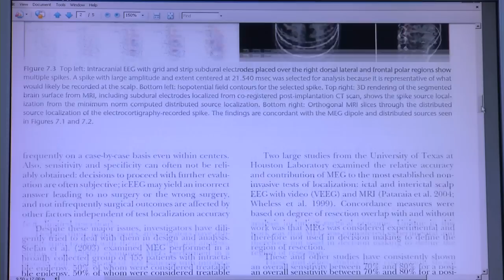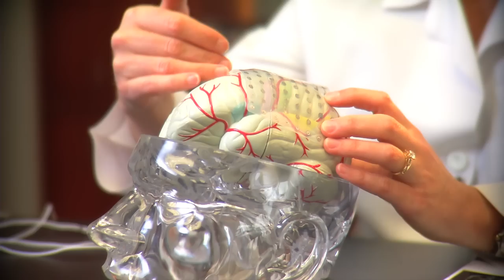A Surgical Solution to Epilepsy Seizures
Stacey Henderson began suffering more epilepsy seizures after the birth of her son. She didn't dare drive or risk giving her son a bath by herself. After researching top medical centers qualified to perform the complicated brain surgery required to remedy seizures, Stacey chose UAB's Level IV epilepsy center. UAB has a 20-year history of performing epilepsy surgeries and is the fifth busiest medical center in the country in terms of epilepsy surgeries. The UAB neurology team worked with Stacey to pinpoint the area of the brain where her seizures were emanating and then safely removed it. Now Stacey is seizure free and has her life back.